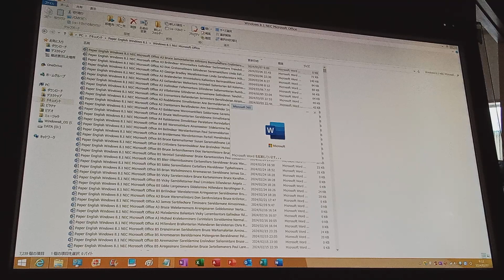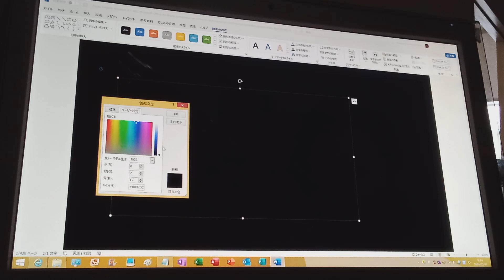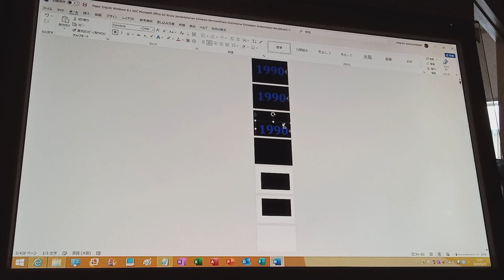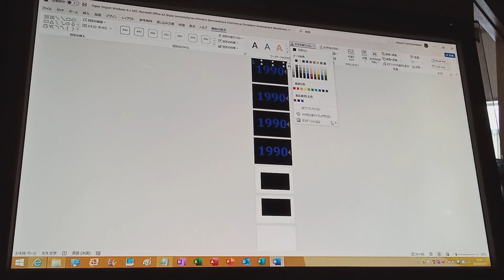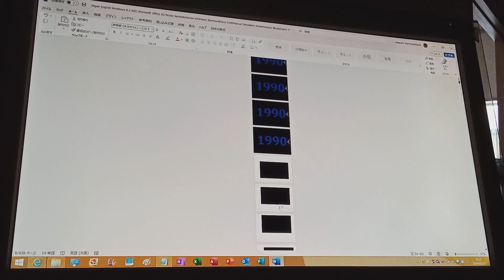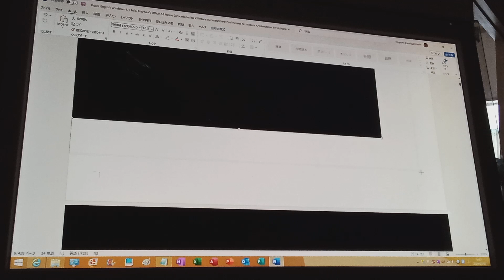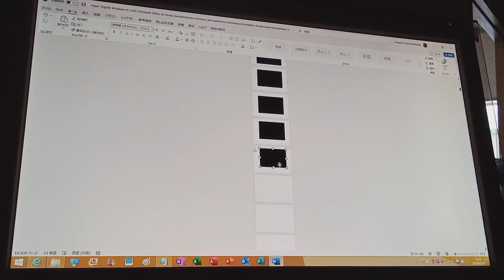NEC MO A3 Dimansoner Skillaterian (1990, A Lamonters the Plinters Ollintasare) P1